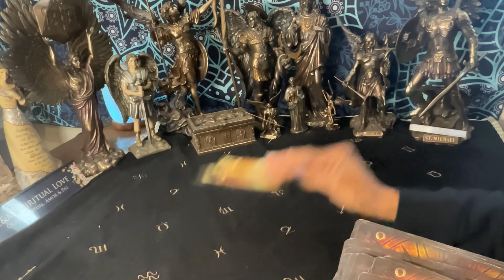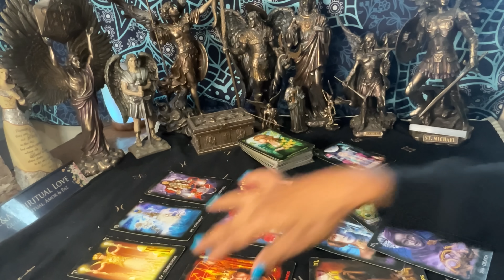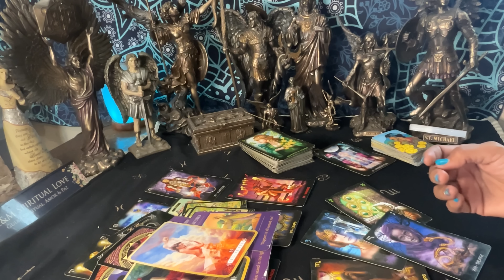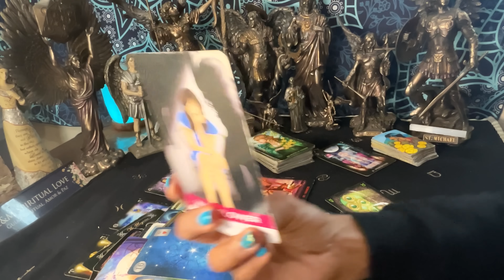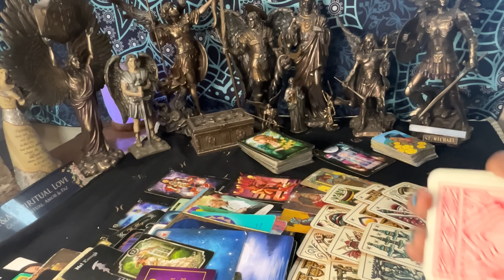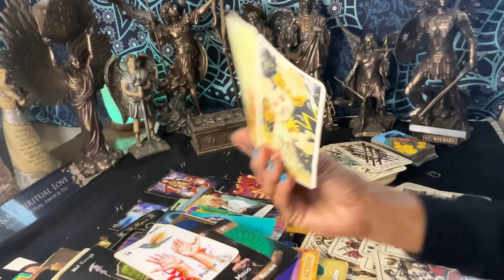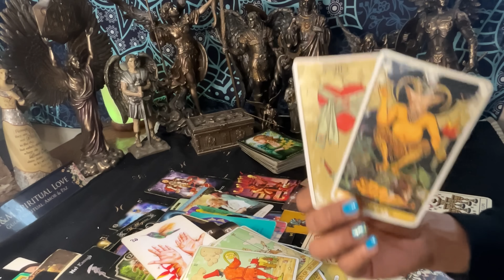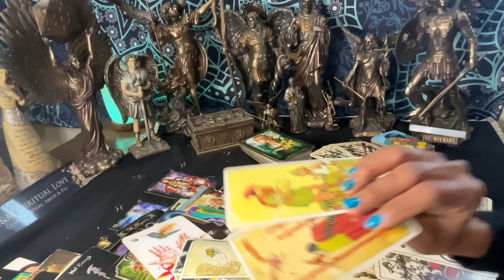Tauro ♉️ Prepárate Para Lo Que Viene a Ti! 🗣️🔮🌟😆